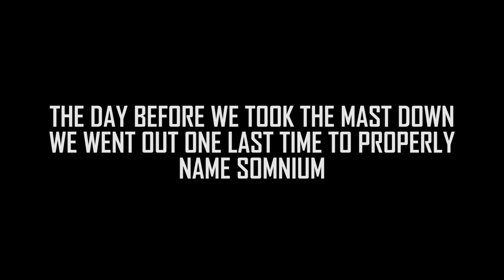5. (Part 1 of 4) We Replace Our Standing Rigging - Sailing Vessel Somnium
We finally properly name Somnium, just in time for the mast to come down. This is part 1 of a series of episodes where we will be replacing Somnium’s standing rigging.

Learning the Lines is a channel about us, an average couple in our 20's, with big dreams to be sailing the world by the time we're in our 30's. We're not afraid to jump into anything, put in the work, and learn as we go. For this reason our channel is very DIY focused, with the goal to show anyone watching that a lot is possible if you're not afraid to make some mistakes along the way.